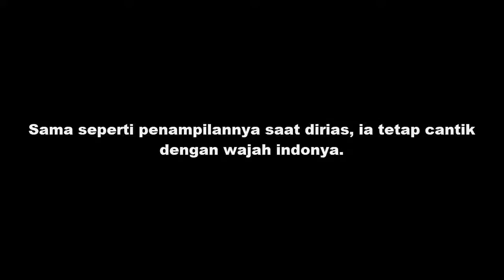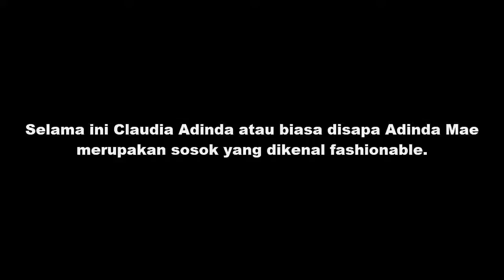Dikenal Selalu Nyentrik, Begini Wajah Natural Claudia Adinda, Istri Derby Romero,